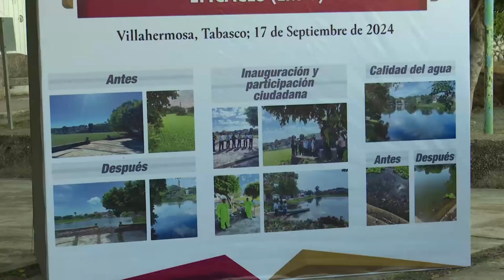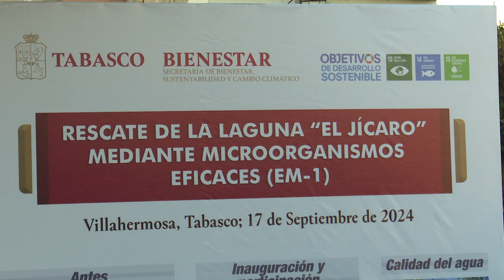RESCATAN A TRAVÉS DE MICROORGANISMOS LA LAGUNA "EL JÍCARO"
NoticiasTVT🟣Rescatan la laguna 'El Jícaro' en la colonia Nueva Villahermosa mediante micro-organismos de bio-remediación. El jefe del Ejecutivo estatal y la alcaldesa Aura Medina Cano entregan a vecinos el vaso regulador restaurado.